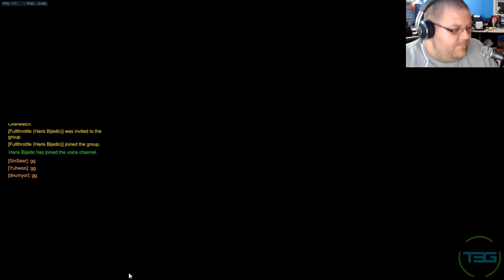Let's Play Overwatch Part 13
Dalibor, Haris, and guest Tai discuss graphics cards and play Overwatch ARCADE! 3v3 and No Limits!

XBOX ONE

T3G Social:

Beme: Those3Guys